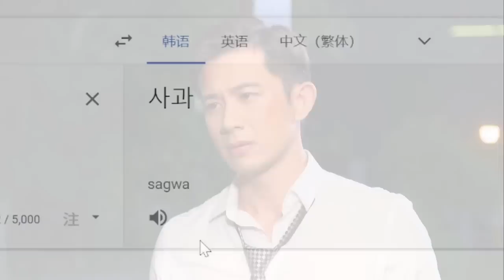【市井豪門 獨家花絮】菜渣翔毫無悔意！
影片來源：陸陸傳播
市井豪門FB - 市井豪門幕後花絮